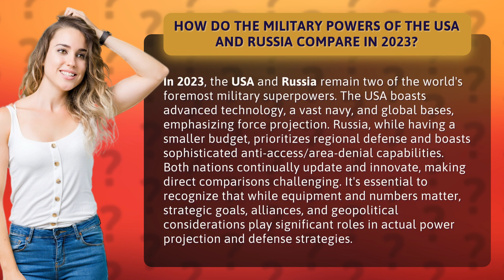How Do the Military Powers of the USA and Russia Compare in 2023?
USA vs Russia: Military Powers in 2023 • USA vs Russia 2023 • Discover how the military powers of the USA and Russia stack up in 2023. From advanced technology to strategic goals, explore the strengths and capabilities of these global superpowers in this captivating video.